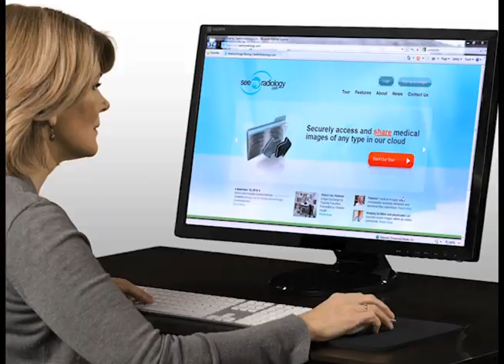MATRIX Helps AccelaRAD Radiology Collaboration Platform Get Online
AccelaRAD CEO Arman Sharafshahi talks about how MATRIX Professional Servies Helped AccelaRAD Radiology Collaboration Platform Get Online